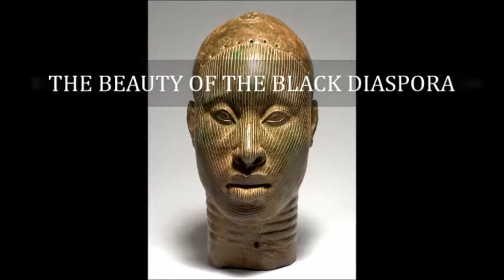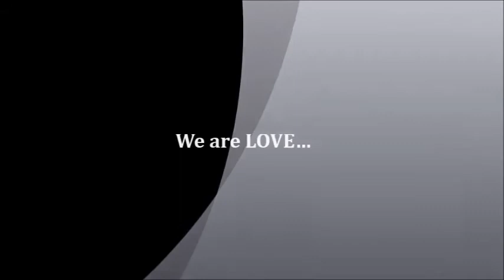THE BEAUTY OF THE BLACK DIASPORA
We are LOVE...so let's take a brief walk through our collective past and revisit our beauty...and our heroes... Enjoy...